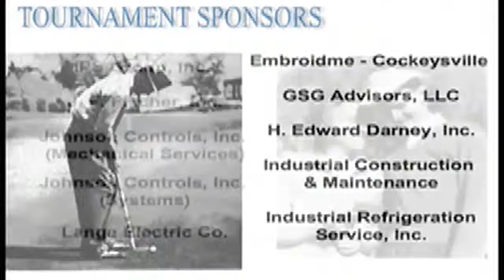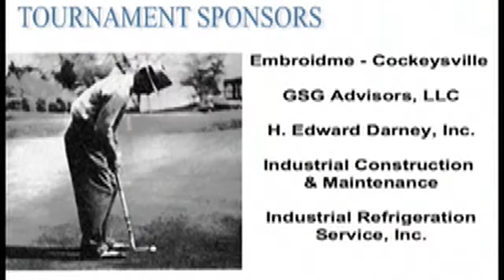Count Golf Charity Classic Movie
These "silent film" has photos of golfer and live video that was taken in the morning, made into a movie and shown at the lunchtime presentation